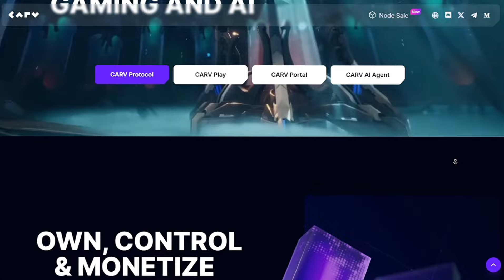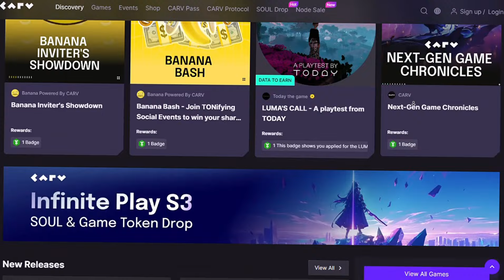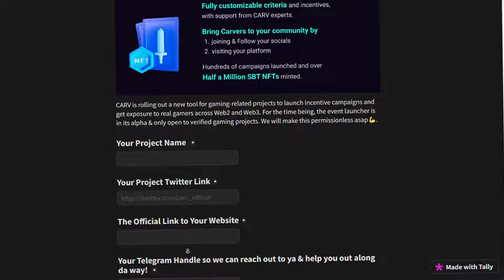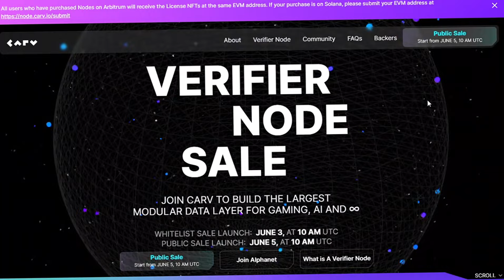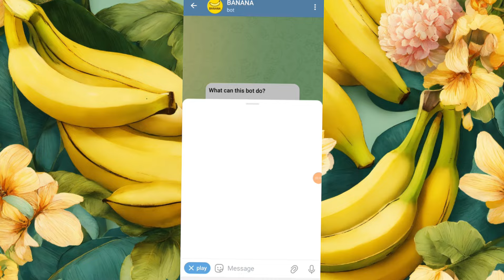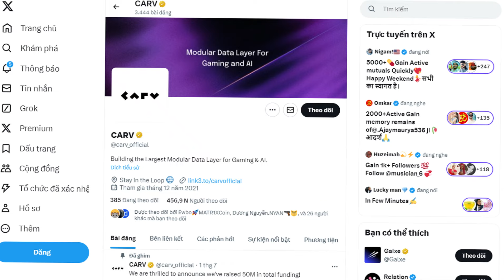Giới thiệu dự án CARV Protocol - Airdrop khủng từ Banana BOT Telegram | HLGH Review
CoinEx - Giúp giao dịch tiền điện tử dễ dàng hơn!

Hilight Gamehouse - Nơi chia sẽ kiến thức về Game NFT.
🔹 Tại đây các bạn sẽ cùng mình đánh giá, phân tích các dự án gamefi chất lượng.
🔹 Giúp cho những người mới tiếp cận với Game NFT một cách dễ dàng
🔹 Hiểu được bản chất của từng dự án mình review.
🔹 Dựa vào trải nghiệm của bản thân để chia sẽ lại cách tối ưu lợi nhuận cho nhà đầu tư
👉 Hãy trở thành nhà đầu tư thông minh bạn nhé.